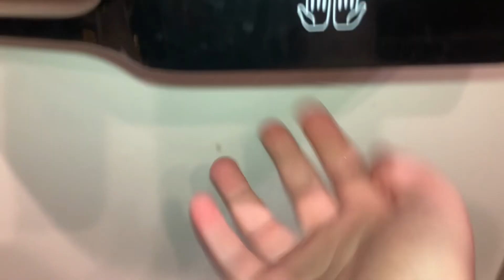Hand dryer meme: When you are scared of SLIMdri 😱